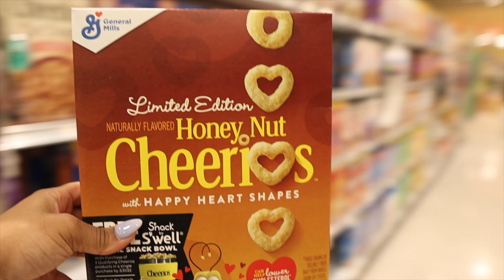WEEKLY VLOG: Zara dressing room try on haul , skincare that actually works, H&M home decor HAUL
CAMERA & EQUIPMENT
Camera used
Lens I use Most of the time
Lens I use sometimes
(2) Lights I use
(2) Umbrellas for lights
(2) Tripod stand for lights